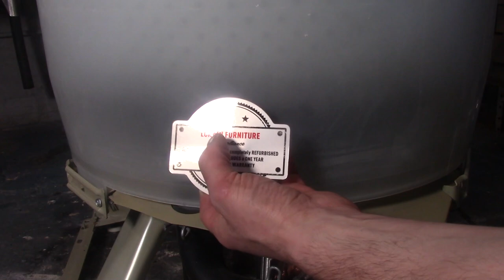Perfect Restoration / Rebuild of Vintage Whirlpool Washing Machine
Getting down to the fine details.  This Washer will run for another 40 years.

Try my favorite detergents: